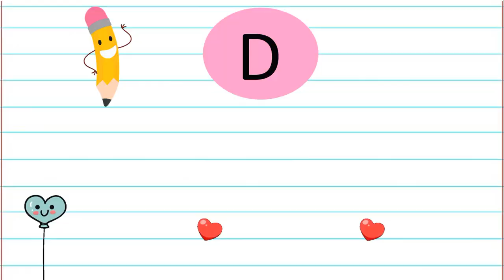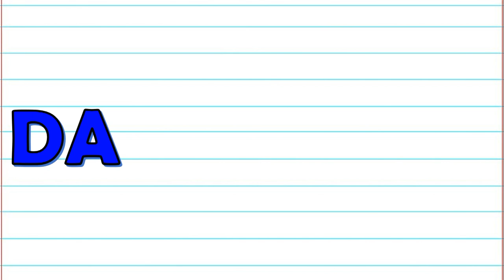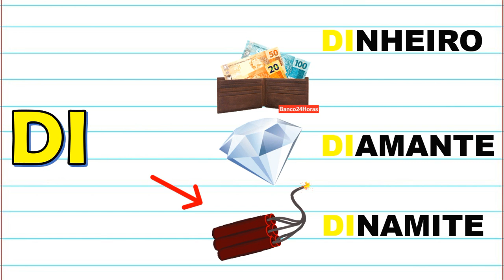FAMÍLIA SILÁBICA DO D | DADEDIDODU | DA DE DI DO DU | EDUCAÇÃO INFANTIL | PRIMEIRO ANO | LETRAMENTO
Nesse vídeo vamos aprender a família silábica da letra D. Estude comigo!
Envie para seus alunos, mas não se esqueça de dar os devidos créditos ao canal.
 Se você gostou curta, comente e compartilhe!